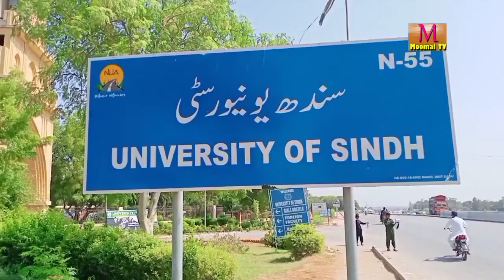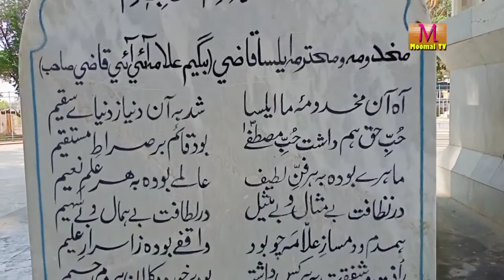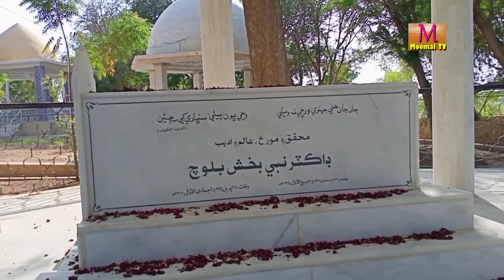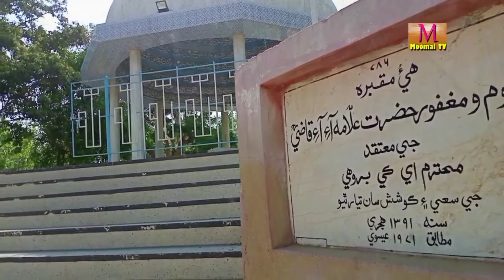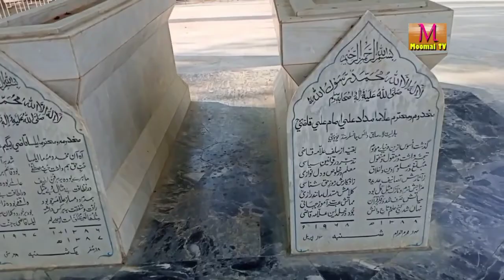VLOG LOVE STORY ELSA QAZI & ALAMA I.I QAZI MOOMAL TV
this video is in Urdu Hindi language